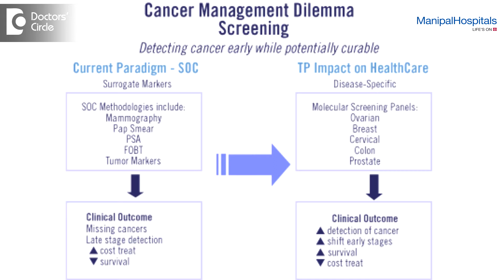Risks of Ovarian Cancer - Dr. Chaya Patil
Ovarian cancers are on the rise and this itself is difficult to diagnose because ovaries are not easily palpable for clinical examination. So we have to screen all women in their 5th or 6th decade, where they are very prone to develop Ovarian cancers. The routine screening includes first by the history, by the physical examination, then by the ultrasound examination and if necessary, a higher end investigations like CT scan.